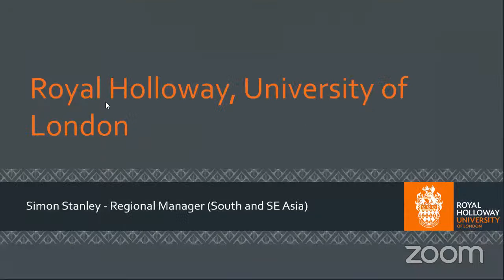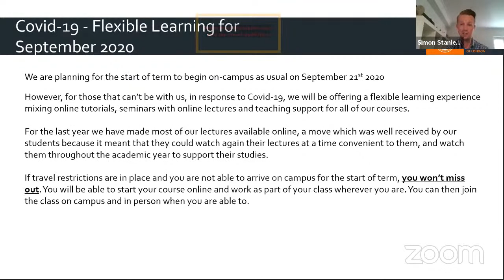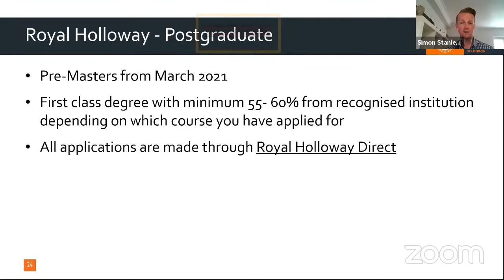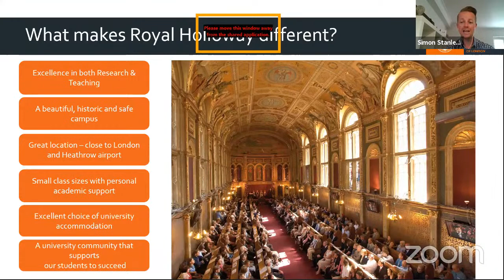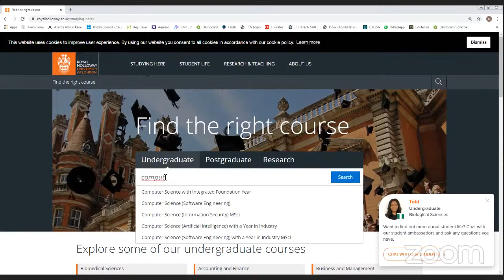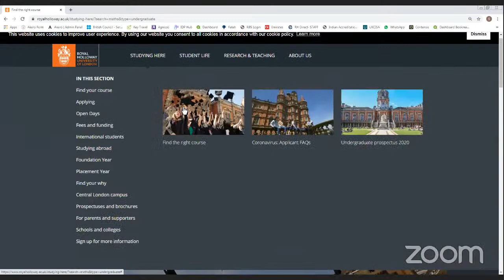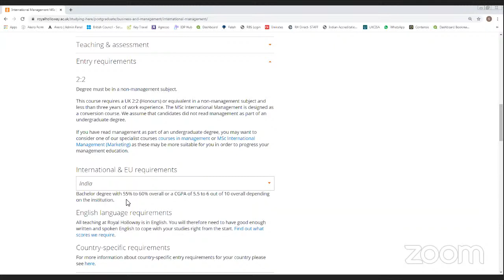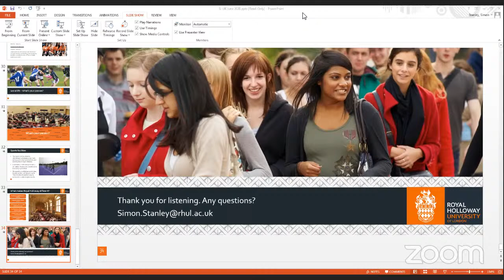Session with Royal Holloway University